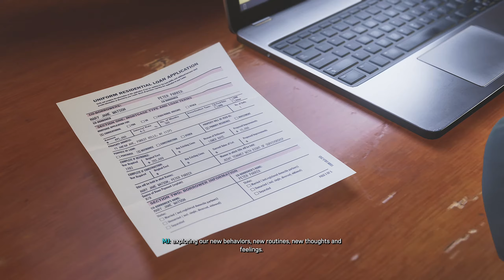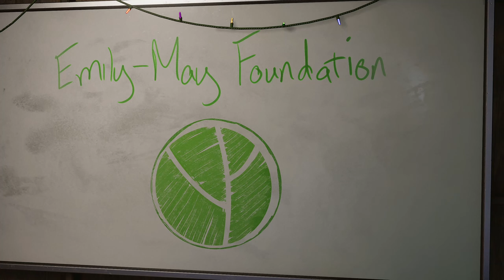SPIDER-MAN 2 PS5 (BULLY MAGUIRE/ATSV SUIT) GAMEPLAY ENDING - VENOM BOSS FIGHT [1440P 60FPS]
*1440P60* Spider-Man 2 PS5 Walkthrough Gameplay NG+ ULTIMATE DIFFICULTY FINAL Part - No Commentary

SHOUT OUT TO ALL YALL BOYS WHO SUBBED UP!!⚡️ BIG 200 SUBS🔥